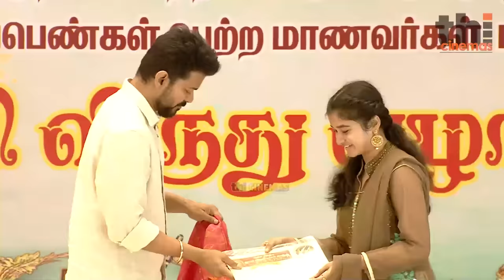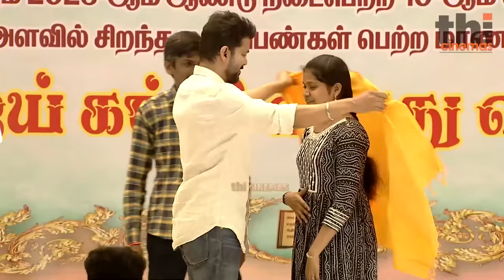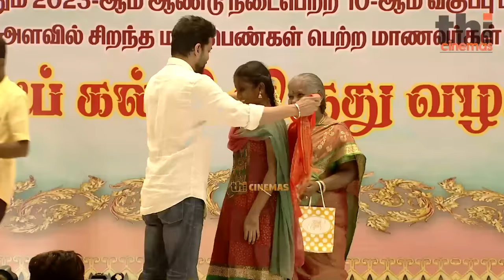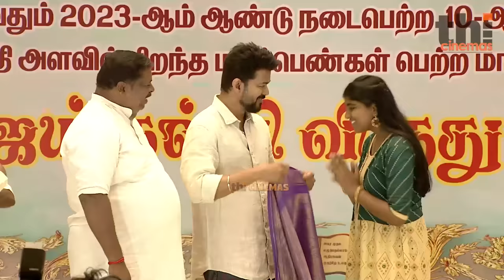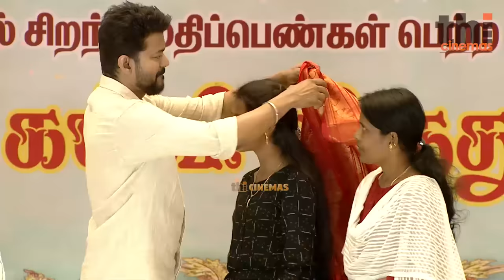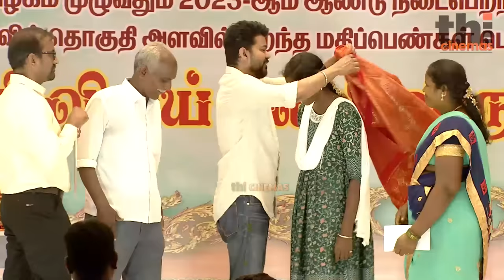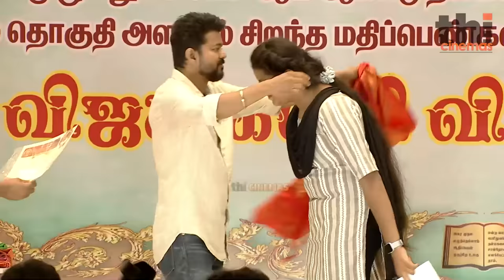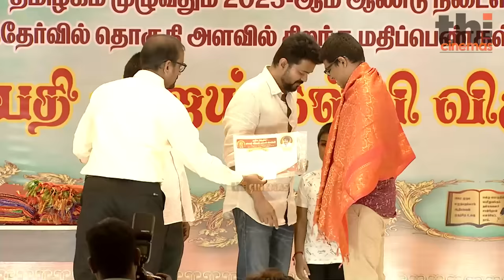Full Video - 😩வலியிலும் முகம்😊 கொஞ்சம் கூட சுளிக்காத விஜய்! ♥️Thalapathy Vijay Educational Awards🗞️🏅